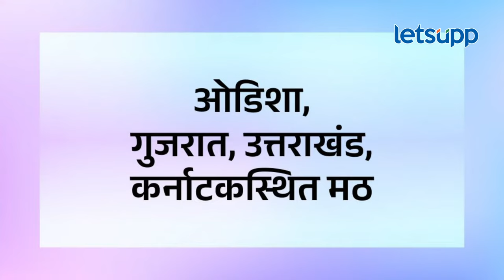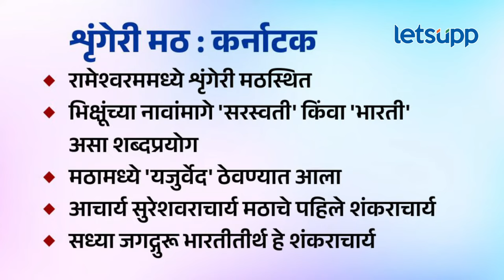Ayodhya Ram Mandir : राम मंदिर सोहळ्याकडे पाठ फिरवणाऱ्या शंकराचार्यांचं महत्व काय? | LetsUpp Marathi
प्रभू श्रीरामचंद्राच्या मूर्तीचा प्राणप्रतिष्ठेचा ऐतिहासिक सोहळा येत्या 22 जानेवारीला मोठ्या उत्साहात पार पडणार आहे. देशातील चारही शंकराचार्यांनी सोहळ्याकडे पाठ फिरवली आहे. विरोध करणारे शंकराचार्य कोण आहेत? त्यांचं महत्व काय असतं? त्याबाबत आपण व्हिडिओच्या माध्यमातून जाणून घेऊयात...